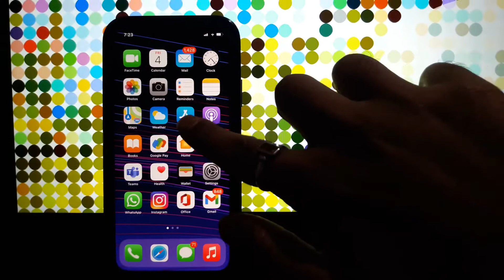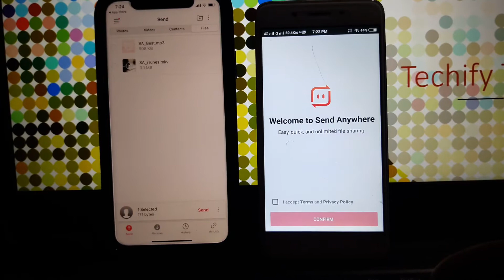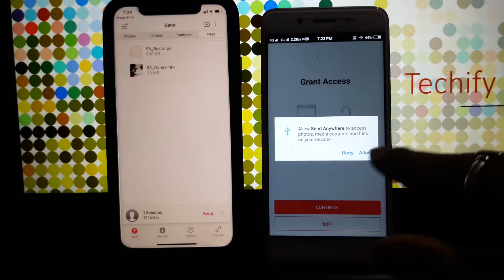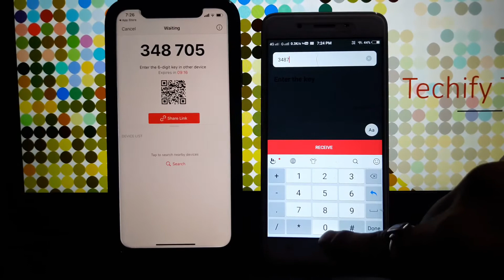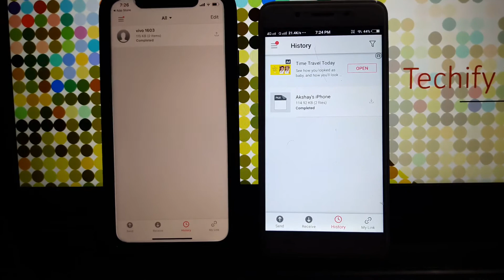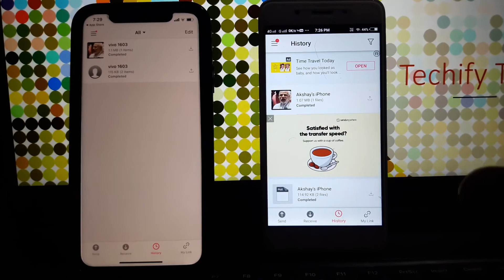How To Transfer Data From iPhone To Android / Android To iPhone | Techify Tech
Hi,

In this Video shown about how to transfer data from iPhone to Android and Android to iPhone.You can send photos,videos,files,contacts easily.Easy way to transfer data from iphone to android and android to iphone.